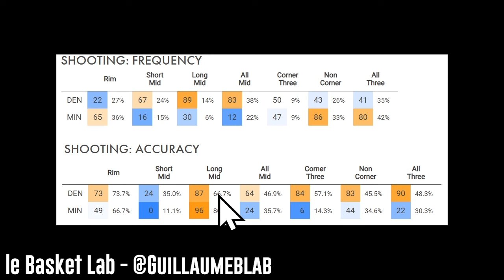Nuggets vs Timberwolves Game 3 : Ajustements offensifs de Denver ! [Décryptage Vidéo Tactique NBA]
🏀DENVER NUGGETS vs MINNESOTA TIMBERWOLVES🎦Game 3 - Décryptage TactiqueComment l'attaque de Denver s'est ajusté pour contourner les obstacles défensifs de Minnesota ?

Bienvenue dans le Basket LabGuillaume (@GuillaumeBLab) Music by @HoobeZa Link - • [No Copyright] Chill Lofi Background ... Flux secondaire "Le Basket Lab - Extraits" pour des formats courts tous les jours